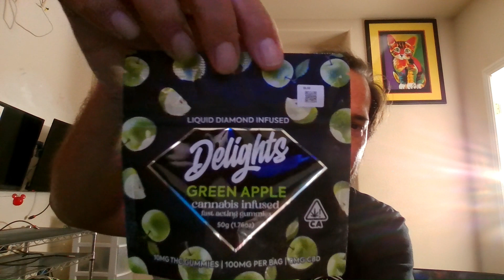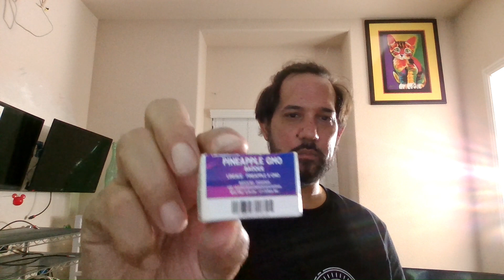DR GREEN RX DISPENSARY HAUL $150 - VISTA CA - MAY 2024